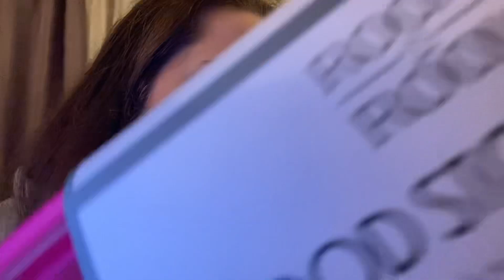October 19, 2023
Andre  foster channel  green Jessie Geta Reginald trower Talyor LaFalce @wxradioman3060
Murtlo thanks for watching  feel free to email me at diannasimms. like vine t down below share this video with others stay positive stay safe and love y’all and I got set of stoats contsners for food